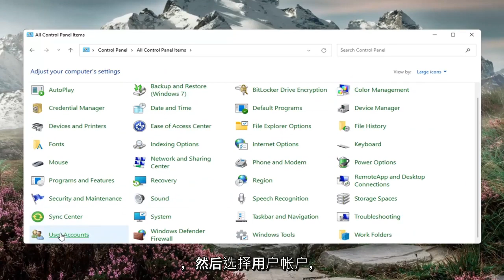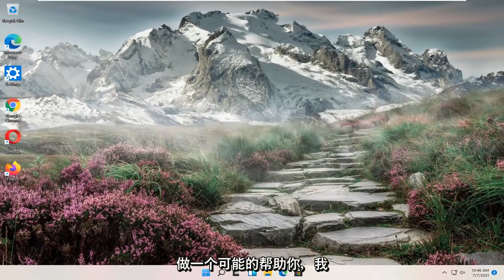Windows 11 更改系统管理员账户名称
如何在 Windows 11 中更改计算机名称 [教程]

不喜欢 Windows 11 在全新安装后给您的 PC 随机生成的名称？这是更改它的方法。

你知道你可以给你的电脑一个名字吗？ Windows 11 包含一个小功能，它可以通过为您的 PC 提供任何您喜欢的名称来帮助识别您的 PC，这在您尝试管理多台 PC 并需要知道哪台 PC 是哪台时特别有用。

Windows 11 有很多很棒的东西，但值得大赞的一个功能是它在全新安装过程中为您的 PC 提供的随机生成的名称。 Windows 11 没有让你给你的电脑命名一些令人难忘的名字，而是用一个以“桌面”开头的名字加上一串数字和字母来标记它。是的，它甚至可以为笔记本电脑做到这一点！

本教程中解决的问题：
更改计算机名称 Windows 11
更改名称窗口 11
更改名称 Windows 11 本地帐户
更改名称 Windows 11 帐户
更改名称 Windows 帐户
在 Windows 11 帐户上更改名称
更改 Cortana 名称 Windows 11
更改设备名称 Windows 11
Windows 11 显示名称更改
如何更改名称 Windows 11
在 Windows 上更改名称
更改本地帐户名称 Windows 11
更改登录名 Windows 11
在 Windows 11 上更改名称
windows 11 更改用户名
在 pc windows 11 上更改名称
更改电脑所有者名称 Windows 11
更改用户名 Windows 11

无论您需要重命名计算机的原因是什么，都有一种通过 Windows 11 设置来实现的新方法。旧的方法仍然存在。以下是重命名 Windows 11 计算机的两种方法。